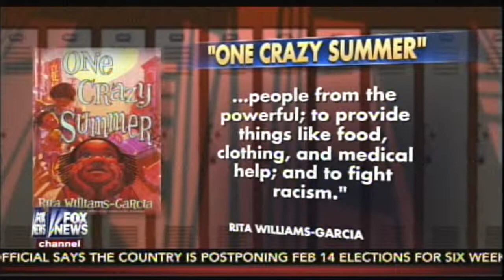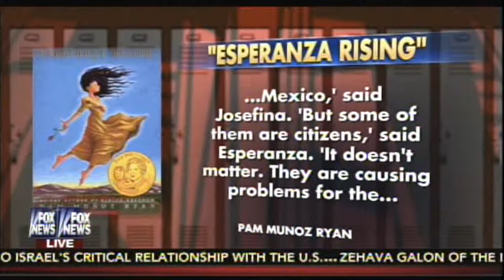Now we teach children to hate police and love domestic terrorists